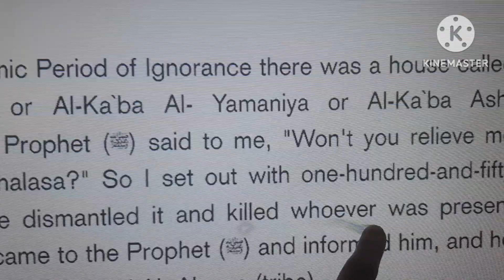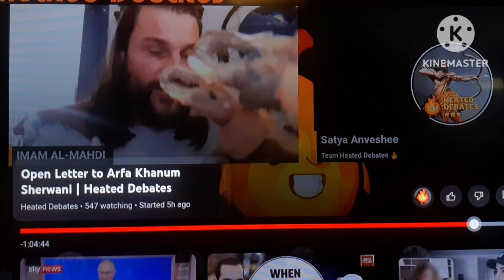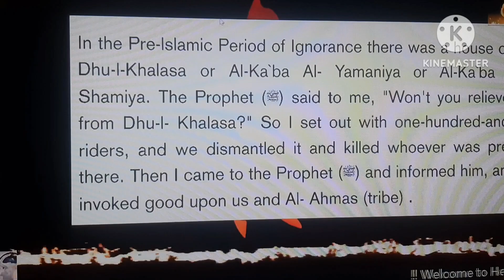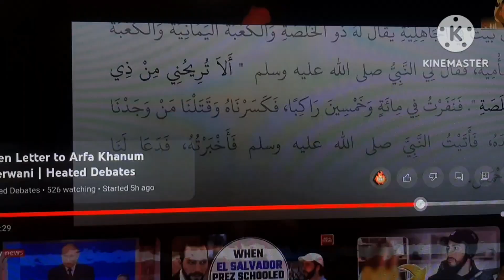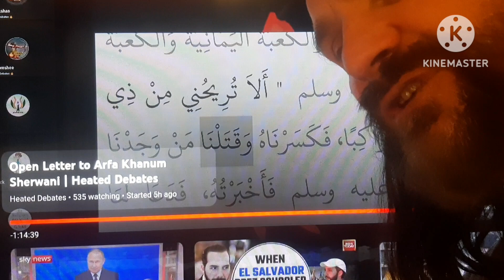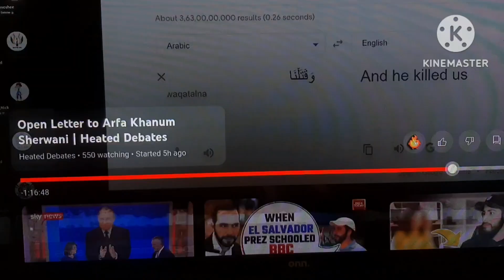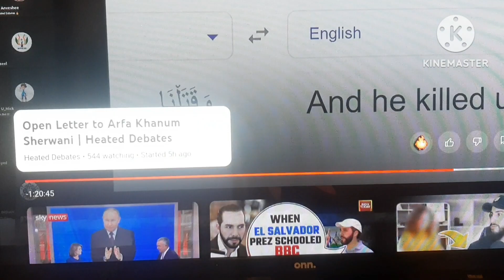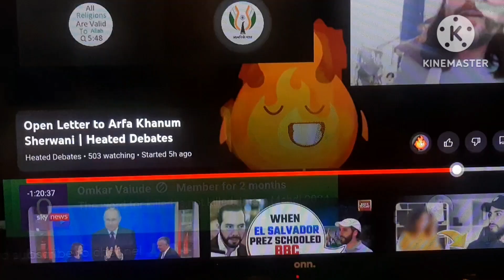PARR 1..I KILLED IT ON THE HINDU, MUSLIM HEATED DEBATE!!!